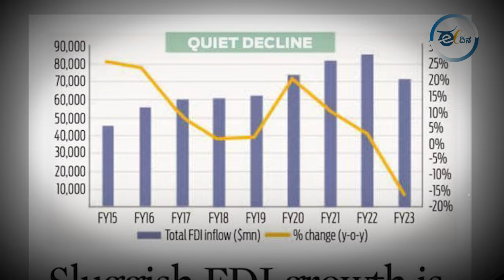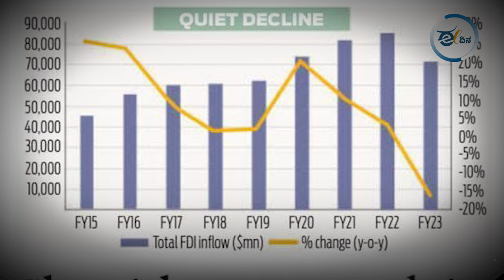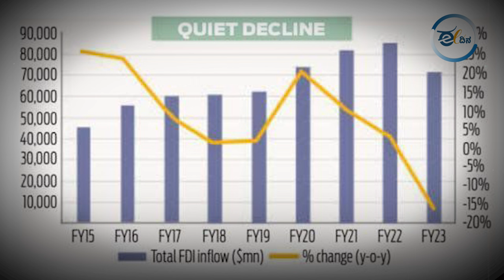ಗ್ಯಾರಂಟಿ ಯೋಜನೆಯಿಂದಾಗಿ ಕರ್ನಾಟಕದಲ್ಲಿ ಹೂಡಿಕೆ ಕಮ್ಮಿ ಆಗಿದೆಯೇ ?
ಬಿಜೆಪಿಗೆ ಅಥವಾ ಬೇರೆ ಪಕ್ಷಕ್ಕೆ ದೇಣಿಗೆ ನೀಡಿ ಕಂಪನಿಗಳು ಕಾಂಟ್ರಾಕ್ಟ್ ಪಡ್ಕೊಂಡ್ರೆ ನಮಗೇನು ತೊಂದ್ರೆ ಅಂತ ನೀವು ಅನ್ಕೊಬಹುದು. ಆದ್ರೆ ಅದ್ರಿಂದ ಆದ ಕಳಪೆ ಕಾಮಗಾರಿ ಬಗ್ಗೆ ನಿಮ್ಗೆ ಗೊತ್ತೆ? ಒಂದು ಕಂಪನಿಗೆ ಯಾವುದೇ ಕಾಂಟ್ರಾಕ್ಟ್ ಅನ್ನು ನೀಡುವುದಾದರೂ ಆ ಕಂಪನಿ ಅದನ್ನ ನಿರ್ವಹಿಸಲು ಅರ್ಹವೇ ಅಂತ ನೋಡಬೇಕಾಗುತ್ತೆ. ಆದ್ರೆ ಬರೀ ದೇಣಿಗೆ ಪಡೆಯೋ ನಿಟ್ಟಿನಲ್ಲಿ ಕಾಂಟ್ರಾಕ್ಟ್ ನೀಡಿದ್ರೆ ಏನಾಗುತ್ತೆ ಅನ್ನೋದಕ್ಕೆ ಈ ವಿಡಿಯೋ ನೋಡಿ.